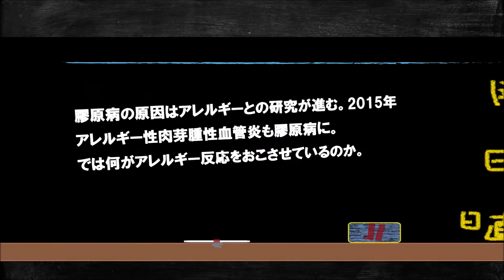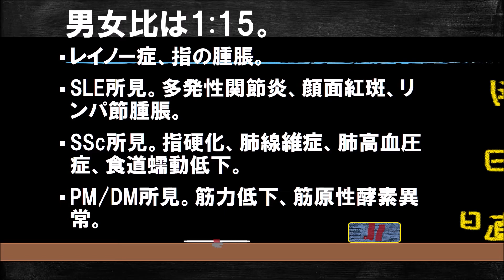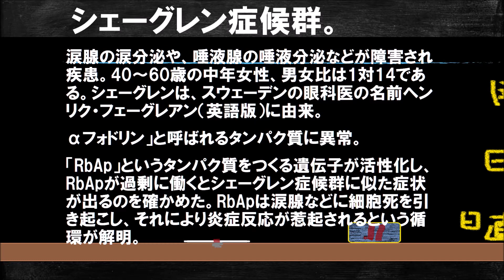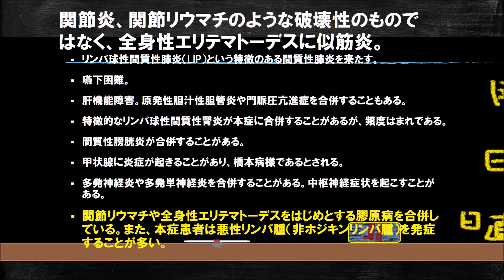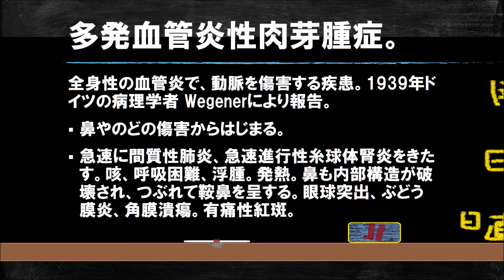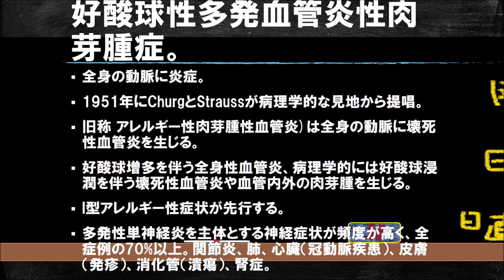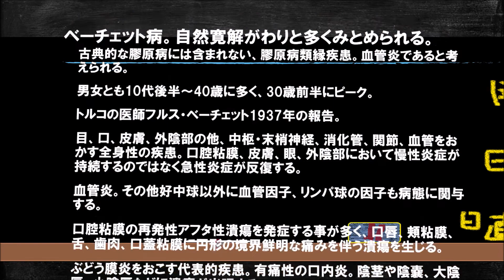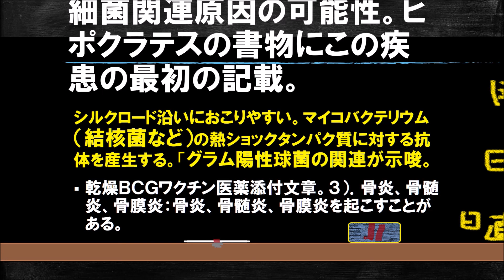膠原病の原因と真の解決策。原因は主に5タイプあります。③膠原病とは。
説明、膠原病は、原因がいろいろあります。１つではないので、分かりにくいものです。原因不明と言っていますが、実はそうではありません。状況証拠の積み重ねにより、原因は特定できます。主に5つの原因があります。1つ1つその原因を解き明かしましょう。3回目。

混合性結合組織病
シェーグレン症候群
シェーグレン症候群 原因
シェーグレン症候群 治療
シェーグレン症候群 皮膚症状
シェーグレン症候群 ブログ
シェーグレン症候群 芸能人
シェーグレン症候群 症状
シェーグレン症候群 神経症状
シェーグレン症候群 初期症状
シェーグレン症候群 病院
顕微鏡的多発血管炎
多発血管炎性肉芽腫症
好酸球性多発血管炎性肉芽腫症
ベーチェット病
ベーチェット病写真
ベーチェット病症状写真
ベーチェット病 皮膚 かゆみ
ベーチェット病 陰部潰瘍 写真
ベーチェット病 腰痛
ベーチェット病 症状
ベーチェット病 野球選手

Explanation, collagenosis have a cause in various ways. Because it is not one, it is incomprehensible. I say that it is unidentified, but, in fact, am not so. By accumulation of circumstantial evidence, I can identify the cause. There are five causes mainly. Let's solve a one one cause. The third.

Mixed connective tissue disease
Sjogren's syndrome
Sjogren's syndrome cause
Sjogren's syndrome treatment
Sjogren's syndrome skin symptom
Sjogren's syndrome blog
Sjogren's syndrome entertainer
Sjogren's syndrome symptom
Sjogren's syndrome nerve symptom
Sjogren's syndrome early case
Sjogren's syndrome hospital
Microscopic frequent occurrence vasculitis
Frequent occurrence vasculitis-related granulomatous disease
Acidophile-related frequent occurrence vasculitis-related granulomatous disease Behcet's disease
Behcet's disease photograph
Behcet's disease photograph
Behcet's disease symptom photograph
Behcet's disease skin itch
Behcet's disease pubic region ulcer photograph
Behcet's disease low back pain
Behcet's disease symptom
Behcet's disease baseball player